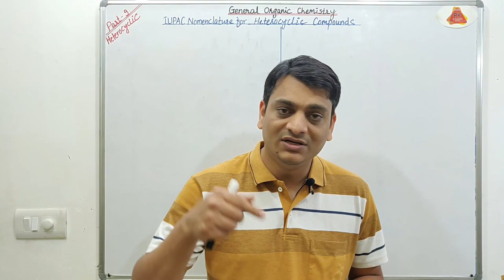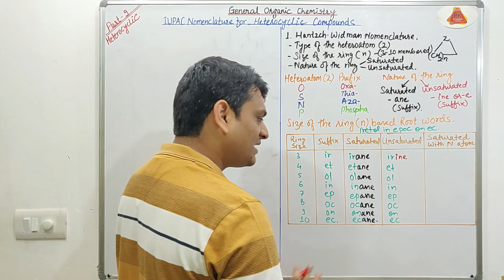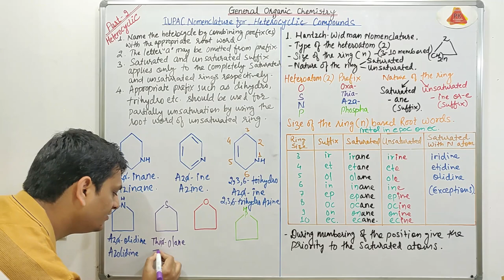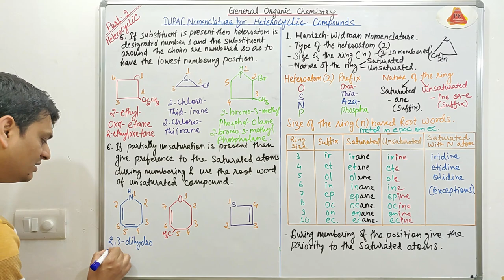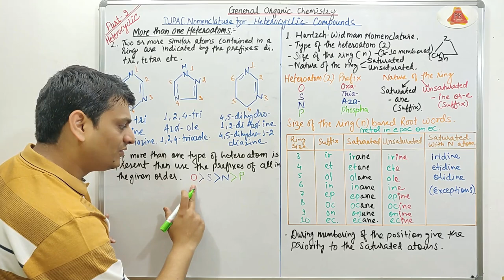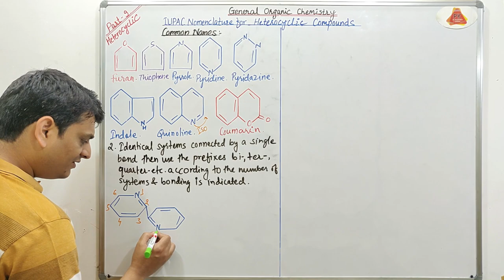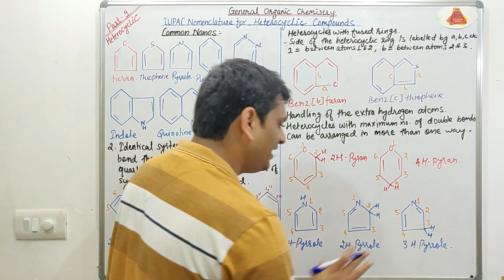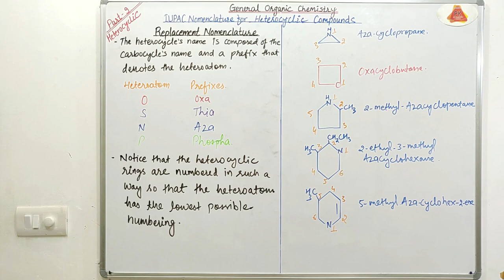Part 10: IUPAC Nomenclature for Heterocyclic Compounds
Complete Playlist link of IUPAC Nomenclature | Organic Chemistry

1. IUPAC Nomenclature of Organic Compounds
2. Alkanes
3. Alkenes
4. Alkynes
5. Alkyl Halides
6. Organic Compounds
7. IUPAC Nomenclature for Heterocyclic Compounds